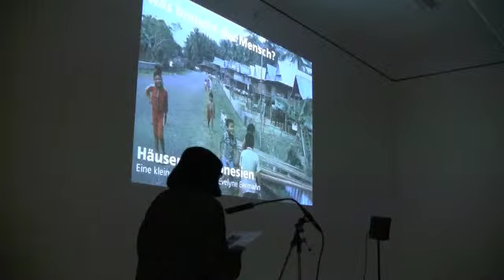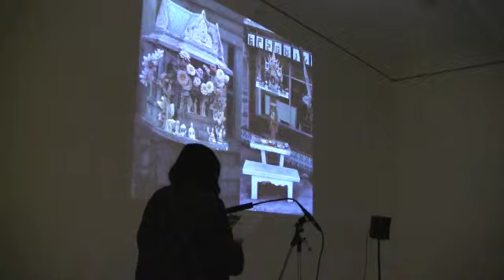Pecha Kucha Night Vaduz Vol3 - Evelyne Bermann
Evelyne Bermann präsentiert an der 3. Pecha Kucha Night Vaduz (Liechtenstein) im Kunstraum Engländerbau. Alle Clips und Infos